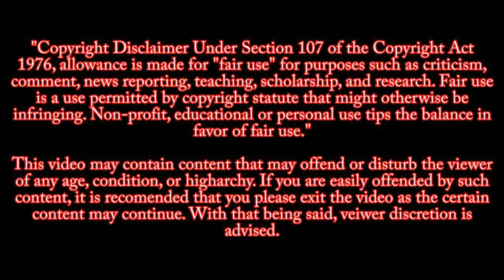Abigail In a Nutshell || Movie Explained In Hindi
Abigail is a 2024 American horror comedy film directed by Matt Bettinelli-Olpin and Tyler Gillett, and written by Stephen Shields and Guy Busick. It stars Alisha Weir as the title character alongside Melissa Barrera, Dan Stevens, Kathryn Newton, Will Catlett, Kevin Durand, Angus Cloud, and Giancarlo Esposito. The film follows a group of kidnappers who capture the daughter of a powerful underworld figure and demand $50 million for her release, unaware of something sinister.